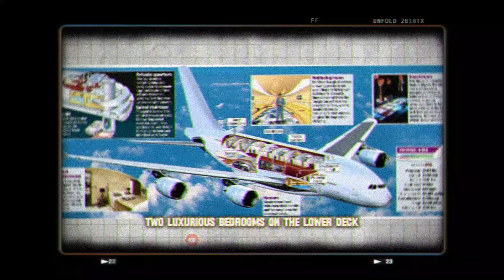THE LIFE OF TRILLIONARES OF SAUDI ARABIA'S FAMILY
Inside The Life of Saudi Arabia's Richest Family! With an estimated net worth of $1.4 Trillion, the Royal Family of Saudi Arabia lives a luxurious life that's simply a dream to many.

From exquisite houses to flamboyant cars and breathtaking superyachts, the Saudi Royalty spares no costs in acquiring only the best things.

Let's take a look inside the life of Saudi Arabia's Richest Family.

Saudi Arabia is a controversial region of the world thanks to its royal family known as the House of Saud. Since the 18th century, this family has been ruling the Islamic country. They have dealt with turmoil within the ranks and have wreaked havoc on those who disobeyed them. From their luxurious purchases to the betrayal and deceit that has occurred throughout the centuries, we’re going to tell you the truth about what goes on behind their palace walls. This The Untold Lives Of The Saudi Royal Family.

King Salman is currently in power, but before him there was King Abdullah. Together, they have handled the family’s net worth of $1.4 trillion dollars and have dispersed it to their 30,000 heirs. We’ll tell you the breakdown of just how much each member receives, and what some greedy princes have done to make some extra money on the side.

Because they come from wealth, those at the top of the family are able to live lavishly. King Abdullah’s home was worth an estimated $740 million dollars, and princes of the family have been known to spend billions of dollars on real estate and superyachts.

The princesses are held to strict rules, and some of them have spoken out about what it’s really like to be apart of the House of Saud. You’ll have to watch our video to find out more!

The most original reply will get pinned to our channel!